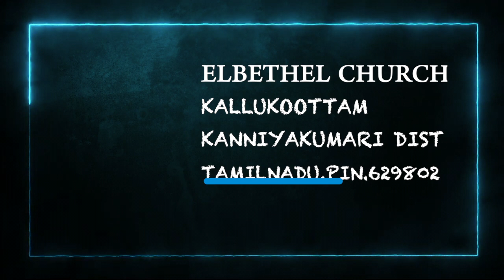Today's Malayalam Bible Verse I Today’s Malayalam Bible Words [21/07/2021]